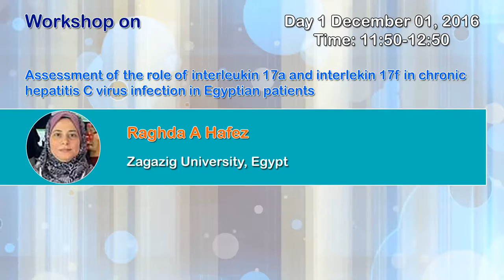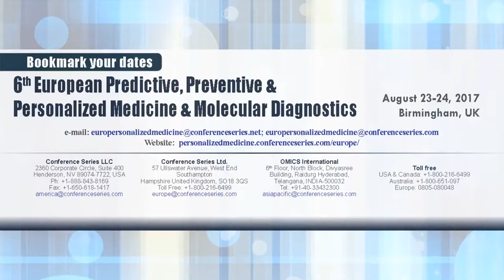Predictive, Preventive and Personalized Medicine & Molecular Diagnostics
Euro Personalized Medicine-2016 will be the world best and  outstanding platform for Professors, pathologists, specialists, laboratory professional, Researchers and all expertise in this discipline to witness the perfect environment to scatter and increase current learning in the enclosure of Personalized medicine.
The primary agenda will be Emphasizing the Knowledge of Personalized Medicine.World Congress on Personalized Medicine, present & publish your research and meet international collaborators on molecular medicine and personalized diagnostics.